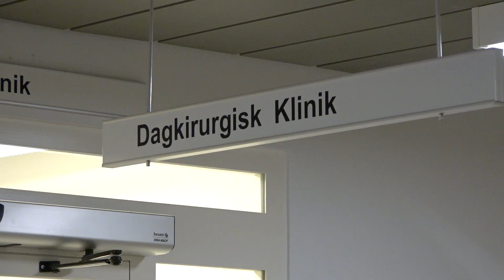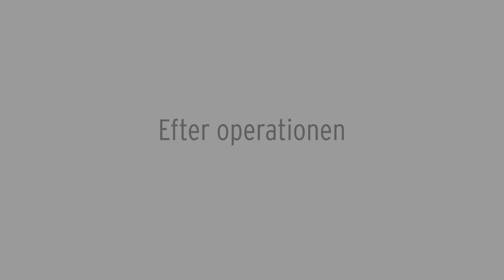Velkommen til Dagkirurgisk Klinik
Praktiske oplysninger til dig, der skal opereres i fuld bedøvelse på Dagkirurgisk Klinik på Sønderborg Sygehus.